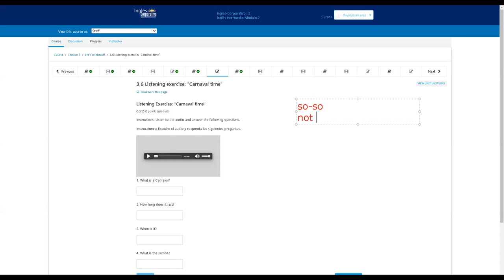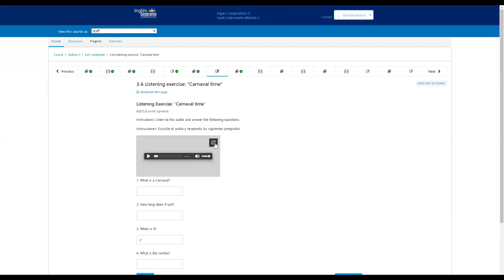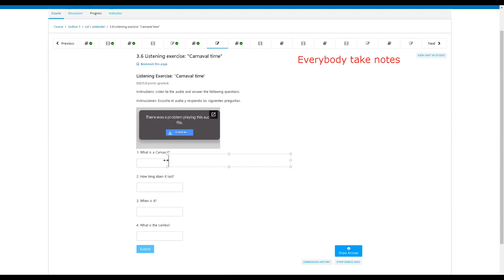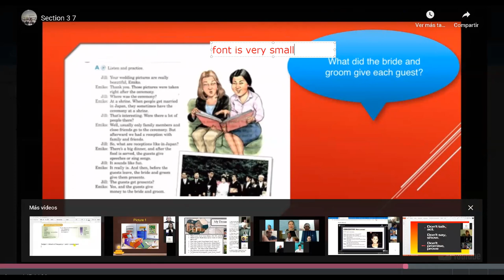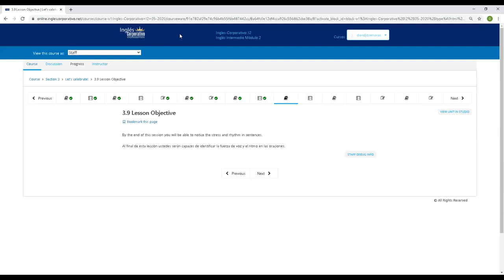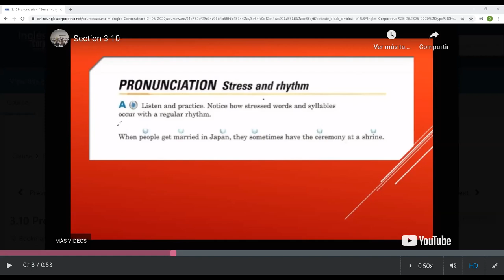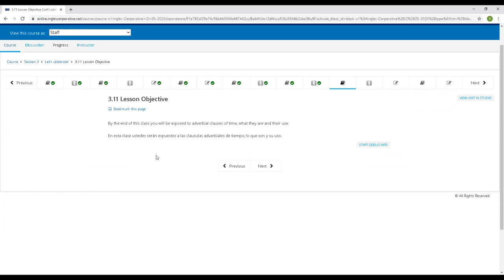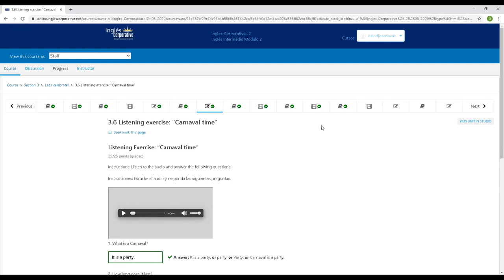Ingles Corporativo-Jun 11th